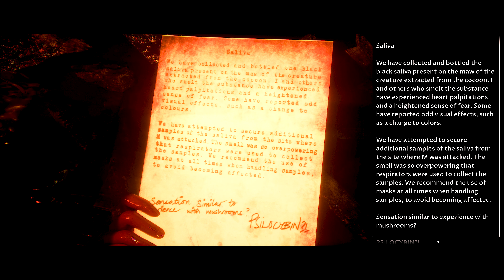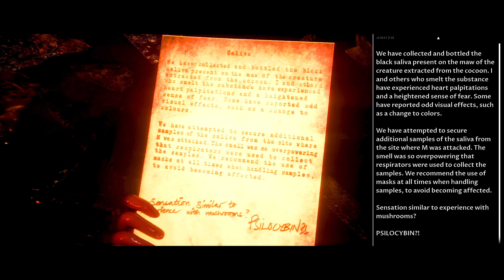HOUSE OF ASHES | PART 8 | PS5 | 4K/60 | Chapter 10 - BLOODBATH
HOUSE OF ASHES | PART 8 | PS5 | 4K/60 | Chapter 10 - BLOODBATH | "Rachel" Thought dead actually rises from the ashes in what can only be called a "BLOODBATH". Enjoy!
~ I have played (On the channel) the complete collection of SuperMassive Games Titles. (Until Dawn, Little Hope, Man of Medan) and House of Ashes IMHO is the best title to date. The previous titles were stellar but HOUSE OF ASHES kicks things up a notch. (Mechanics, Graphics, and Storyline) I'm enjoying HOUSE OF ASHES more than I originally expected.

Initial release date: October 22, 2021
Series: The Dark Pictures Anthology
Developer: Supermassive Games
Mode: Multiplayer video game
Composer: Jason Graves
Publishers: BANDAI NAMCO Entertainment Europe, BANDAI NAMCO, Namco Bandai Games America Inc.